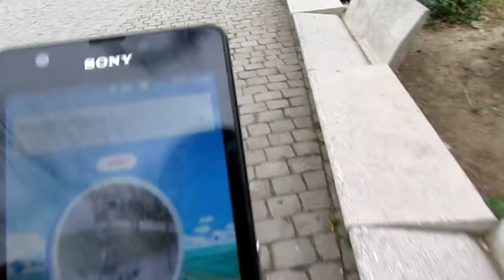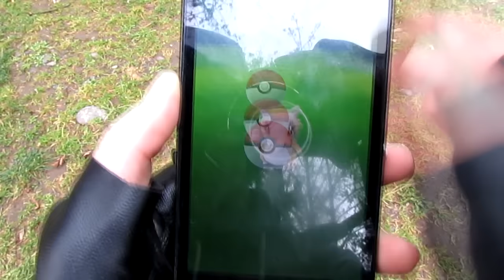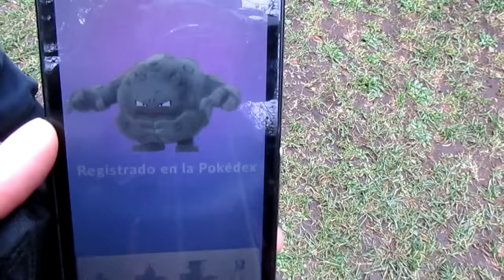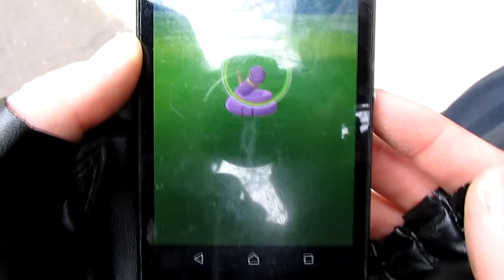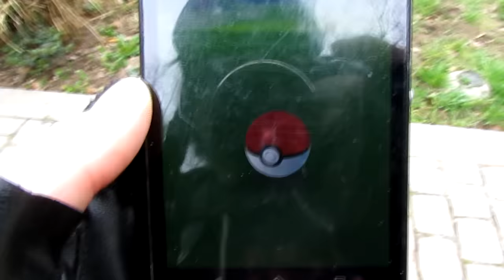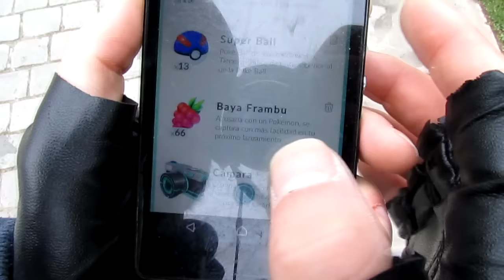POKEMON GO Capturaba y capturaba CUANDO DE REPENTE...